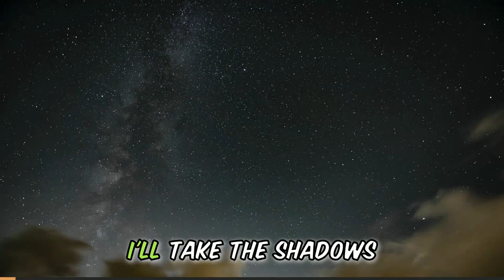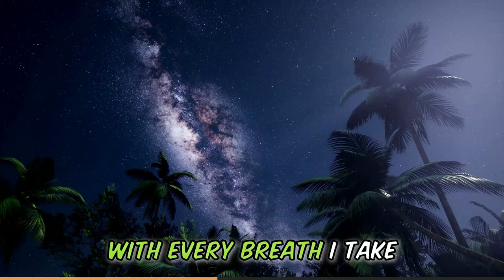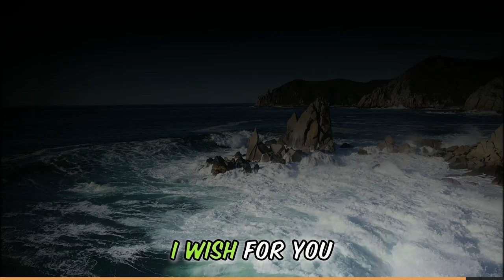Carry The Weight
Immerse yourself in the poignant world of "Carry the Weight," a powerful orchestral rock ballad that explores themes of love, sacrifice, and heartfelt wishes. This song masterfully combines the emotional depth of orchestral music with the compelling rhythms of soft rock to create a soul-stirring experience.
Watch as the music video unfolds the story of a person who takes on the pain and challenges of a past relationship, offering peace and happiness to a loved one. The visuals complement the rich, layered textures of the music, illustrating the journey of carrying emotional burdens with grace and resilience.